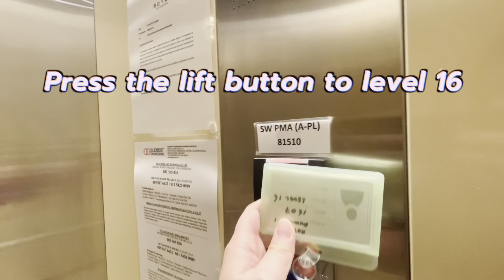Staycation Royal Richmond 1607 key collection